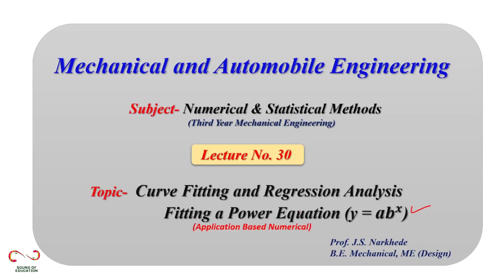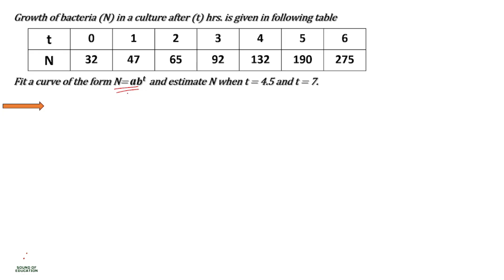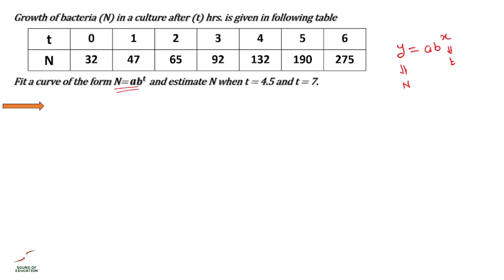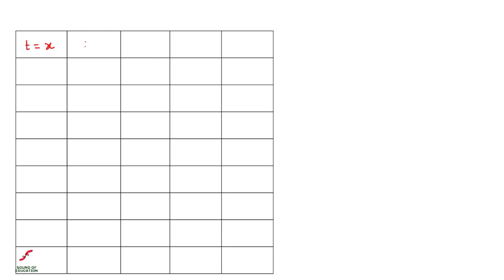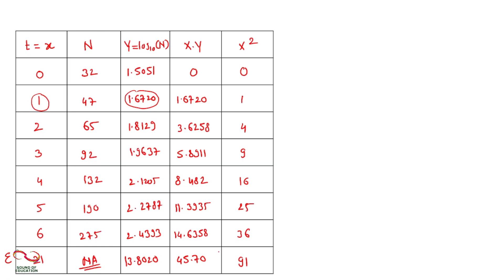Curve Fitting and Regression Analysis | Fitting of Power Equation | Unit- 04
"Discover how to fit a power equation to your data in this detailed tutorial on power curve fitting! We'll introduce the mathematical principles behind power equations, walk you through step-by-step calculations, and provide example problems to help you grasp the concept easily. This video is ideal for students of mathematics, statistics, engineering, and data analysis.